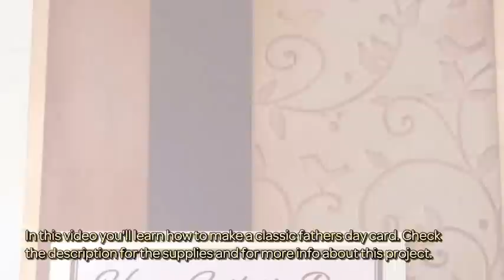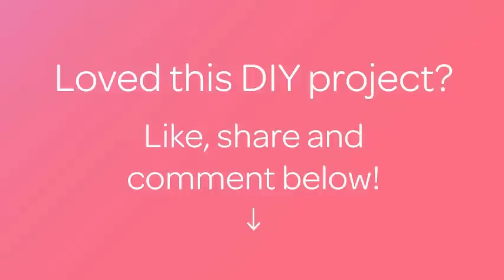How To Make a Classic Fathers Day Card - DIY Crafts Tutorial - Guidecentral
About this DIY project:
- Title: Make a Classic Fathers Day Card

Supplies:
- neutral board
- card stock
- paper
- embossing folders
- cuttle bug